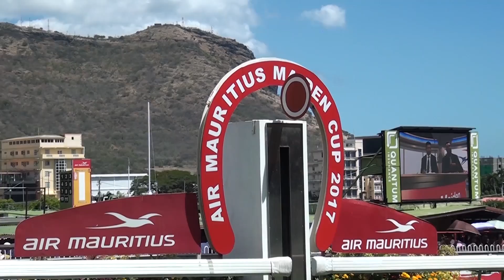TEMPS FORT MAIDEN CUP 2017